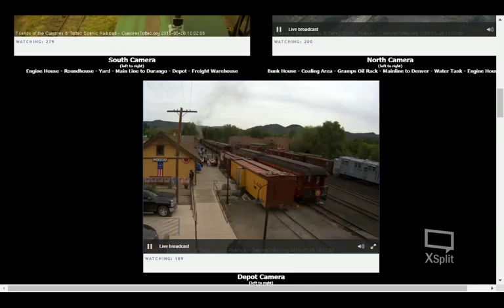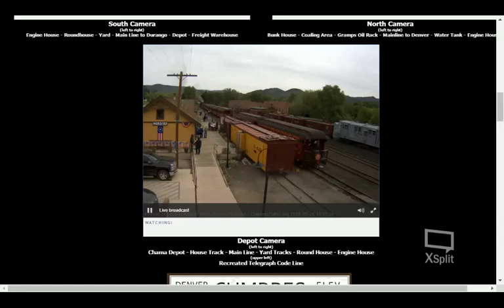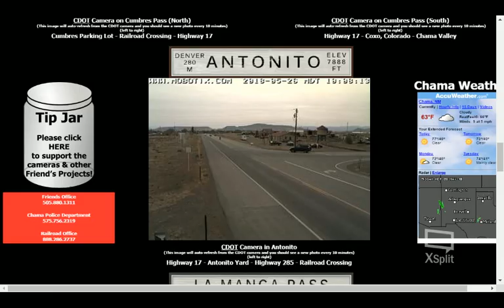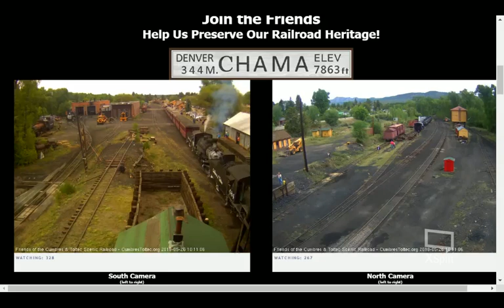chama webcam opening daY